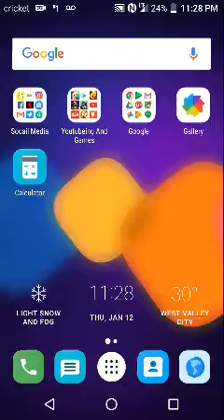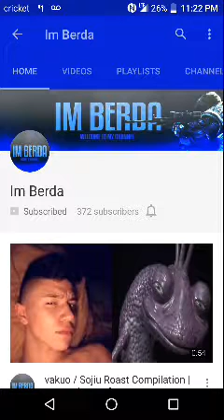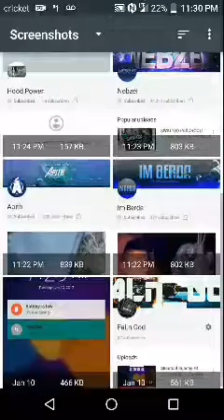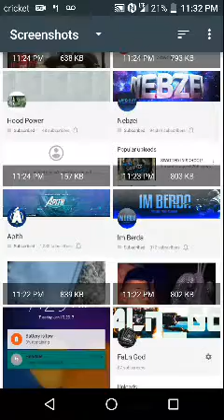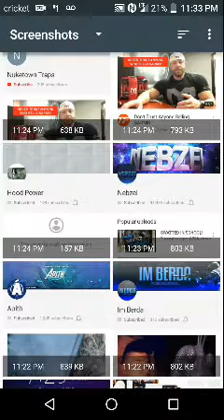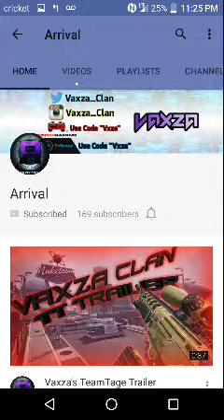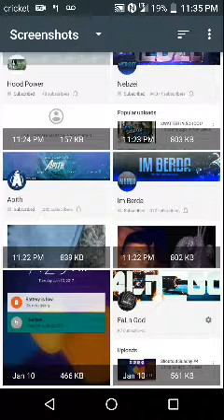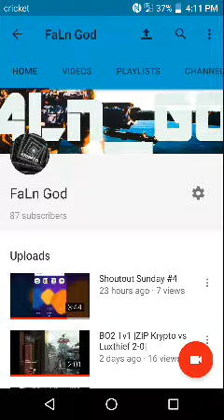Top 10 1v1er's |My opinion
1.Wubzei
2.Im Berda
3.Apith
4.Syth Nebula "AKA Nebzei"
5.XnuketownX
6.Fantasy
7.HoodPower
8.Nuketown Traps
9.Inicity
10.Vaxza

My Gamertag is ZIP Krypto
My friends is Lux thief

This is my opinion so dont judge who i pick
I think these are the Best 1v1er's in my opinion thx for watching